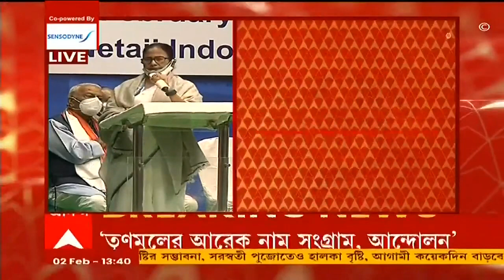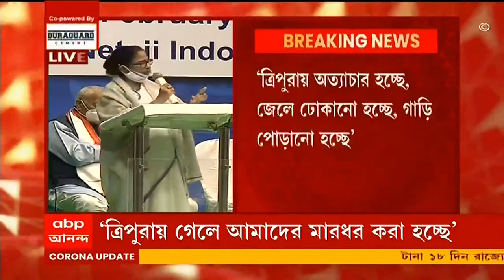TMC Election: 'তৃণমূল কংগ্রেস এখন জাতীয় দল' জয়ের পর মমতা ।Bangla News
তৃণমূল কংগ্রেস এখন জাতীয় দল। ২০১৬ সালে কমিশনের স্বীকৃতি পেয়েছি। মার্চ পর্যন্ত সময় দেওয়া হয়েছিল সাংগঠনিক নির্বাচন করার জন্য। ফেব্রুয়ারিতেই সাংগঠনিক নির্বাচন করে দিলাম। উত্তরপ্রদেশ থেকেও ডেলিগেট এসেছেন। ত্রিপুরা থেকে সুবল ভৌমিক, অসমের সুস্মিতা এসেছেন, হরিয়ানার অশোক তোমর।